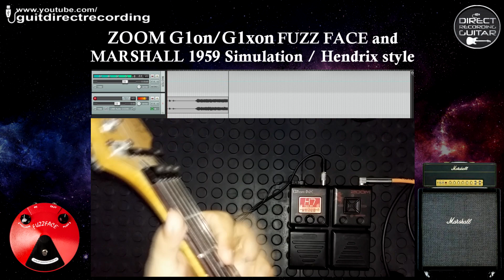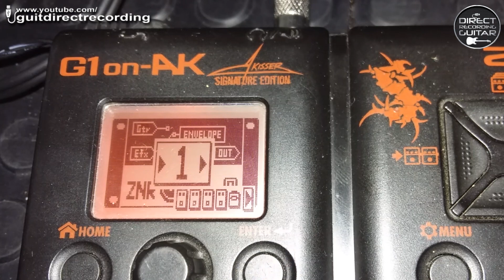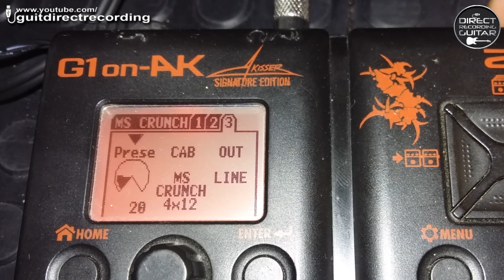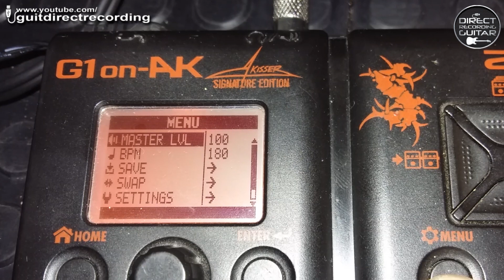ZOOM G1on Hendrix Fuzz Face Simulation G1xon, G3x, G5, MS50G.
ZOOM G1xon Fuzz Face Simulation G1on Hendrix style. The same settings for G3, G3x, G5, MS50G. Direct recording.

Used a Fender Stratocaster MIJ 1996, 50th Anniversary model, HSS, Floyd Rose - Fender Tex Mex neck and mid pickups, DiMarzio Crunch Lab on bridge.